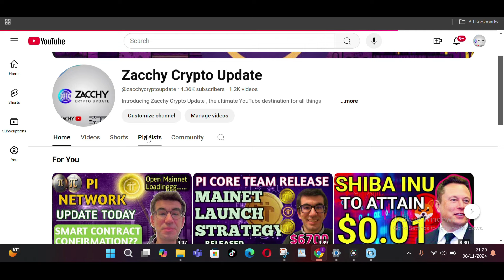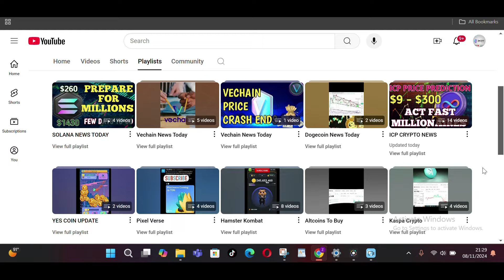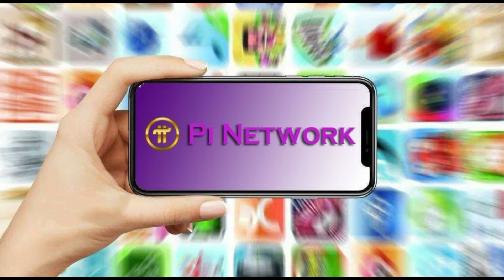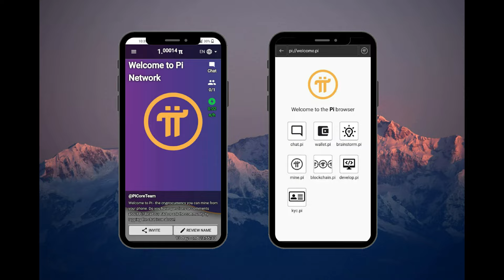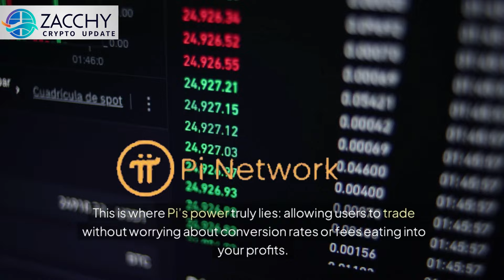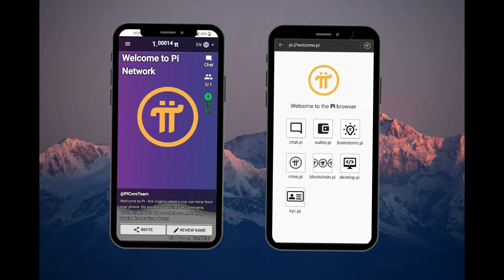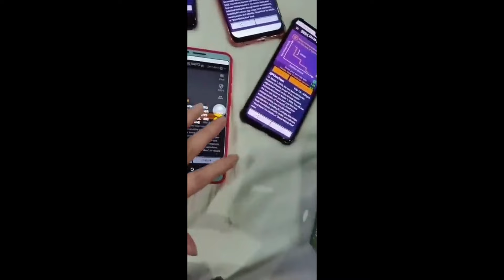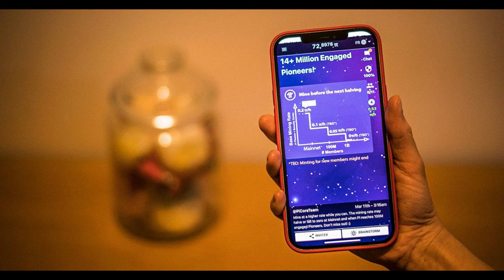Anticipating Pi Network Open Mainnet Launch | Pi Network New Update | Pi KYC | Pi withdrawal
Pi Mainnet | pinetwork | Pi Network New Update

As  Pi Network moves toward its much-anticipated Open Network launch, a global community of Pioneers and various external business partners are preparing for this transformative milestone.